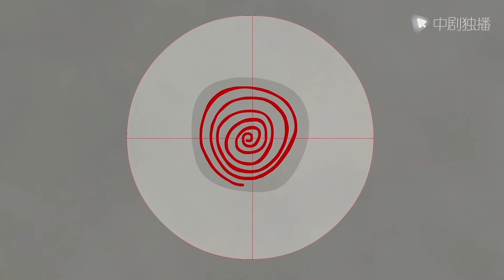【布袋小和尚第三季01集】 | 小小和尚有大肚，融进天下事 | 中国首部禅意动画片 | 传递正能量 | 好习惯养成 | 少儿动漫 |国产动漫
点了订阅你就是我的人啦ヽ(✿ﾟ▽ﾟ)ノ

📖➤本期介绍：国产原创系列动画片《布袋小和尚》，是中国首部为孩子创作的禅意动画片。《布袋小和尚》以弥勒佛化身的布袋和尚为原型，以重建庙宇为起由，讲述在重建庙宇的过程中布袋小和尚遇到的各种稀奇古怪、啼笑皆非的事情，他和小伙伴们一起，用智慧帮助人们克服困难，用爱心温暖人间。剧情轻松有趣又感人，将中华传统美德融入其中，使得教育与娱乐相结合，教导少年儿童胸怀善心，做好事、说好话等行为道德，并传播正能量。该动画是由大慈文化传播有限公司制作的以教育为主旨原创动画作品。